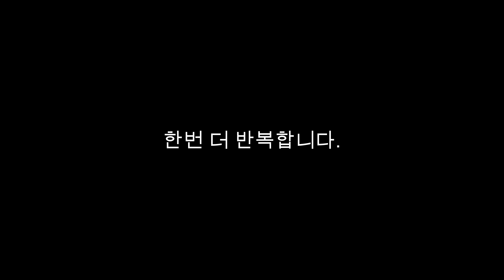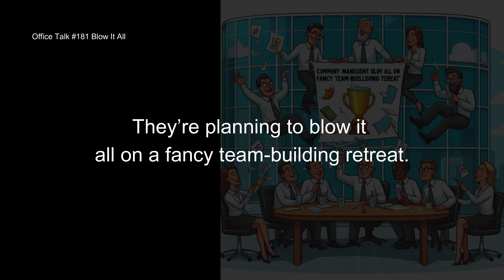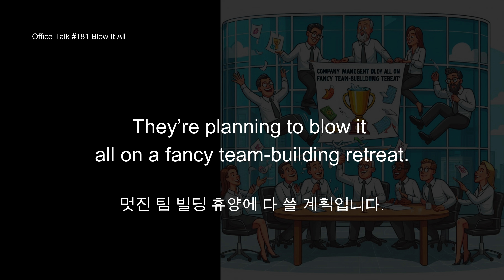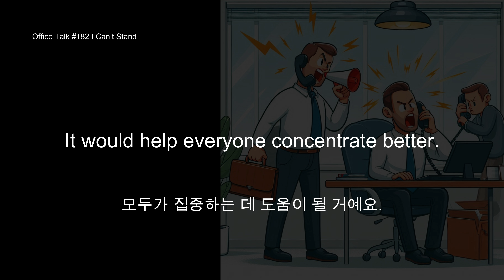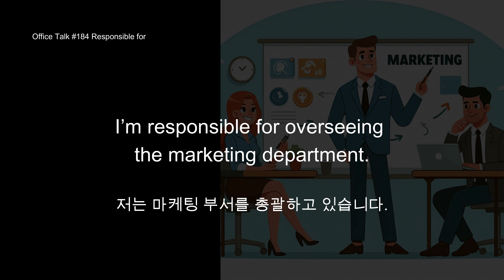비즈 영어 요약 #37 [느린 속도 포함] - 영어 회화 10 문장, Business English Summary #37 - 10 Sentences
영어 회화 10 문장

느린 속도 포함